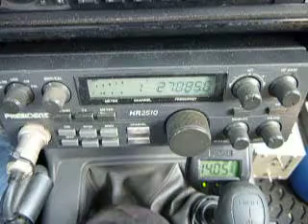02-19-2013 ModSquad 95Texas